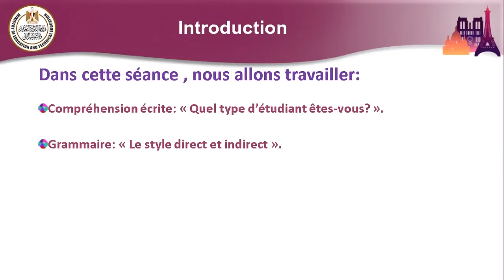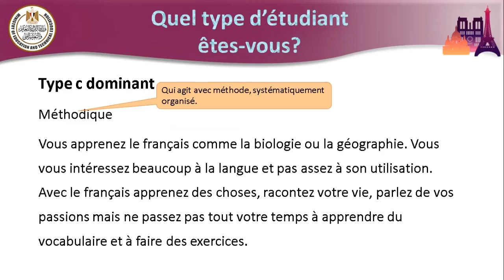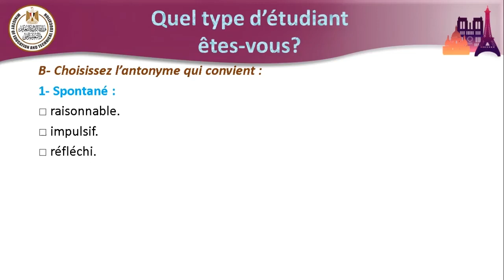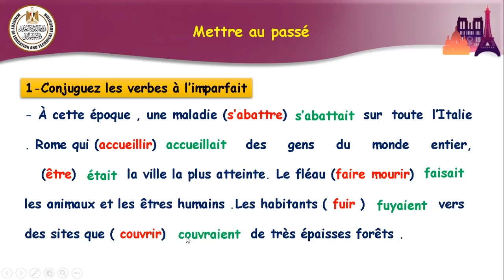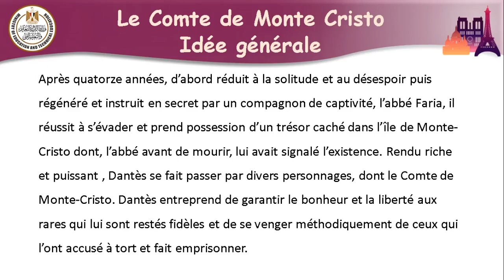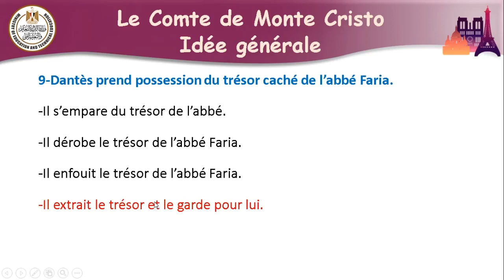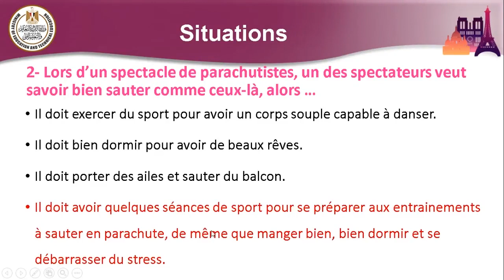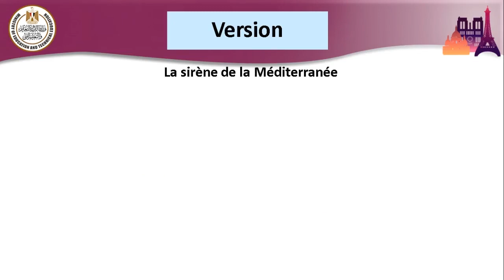Le Comte De Monte Cristo Idee Generale فرنسي لغة أولى ثالث ثانوي 2022 2023 1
Le Comte De Monte Cristo Idee Generale   فرنسي   لغة أولى ثالث ثانوي   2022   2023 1:كما يمكنك عزيزي الطالب متابعتنا على
منصة البث المباشر: